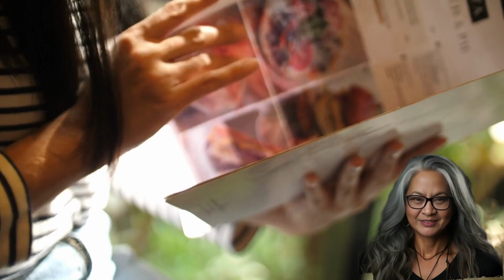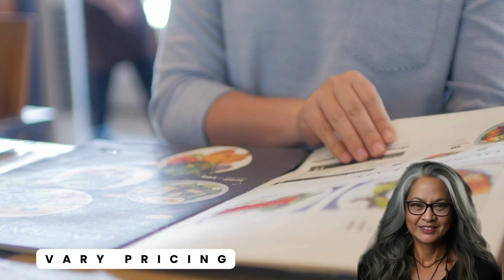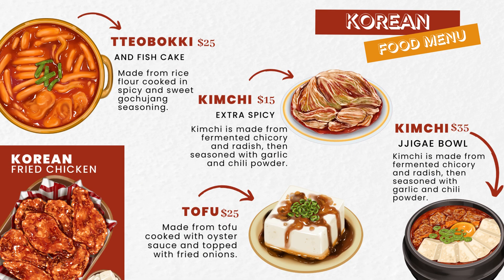Boosting Restaurant Profits with AI-Optimized Menus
Running a profitable restaurant involves more than just great food - you need a menu engineered to maximize revenue and margins. In this guide, learn how implementing AI tools can analyze your menu data to identify optimization opportunities. We'll cover how artificial intelligence can study customer preferences, food costs, preparation time, ingredient availability, and more to help you tweak your offerings in profitable ways.

You'll see real-world examples of restaurants that have used AI algorithms to rearrange their menus, adjust pricing, add and remove items, and promote more profitable dishes. The results include increased average spending, reduced waste through better ordering, higher table turnover, and dramatic profit margin improvements.

Whether you need to streamline your overflowing menu, set the right prices, feature items customers love, or balance costs and revenue, AI-powered solutions can get you there. Implement data-backed menu analysis and let the numbers guide your menu engineering. With the right AI strategies, you can boost customer satisfaction while also padding your wallet. Learn how in this comprehensive guide to AI-optimized menus.

Adios!